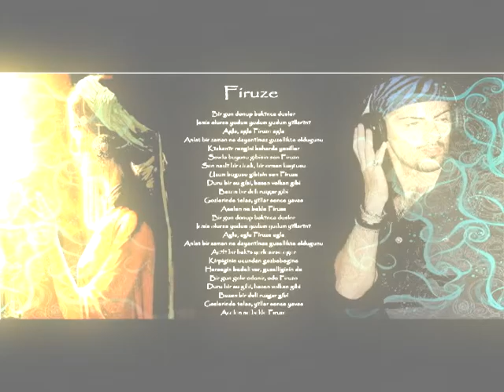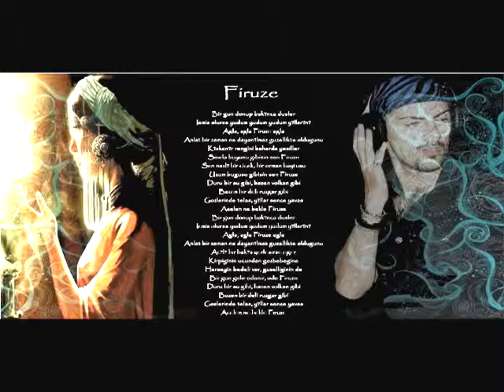Alan Zar - Firuze (2014)